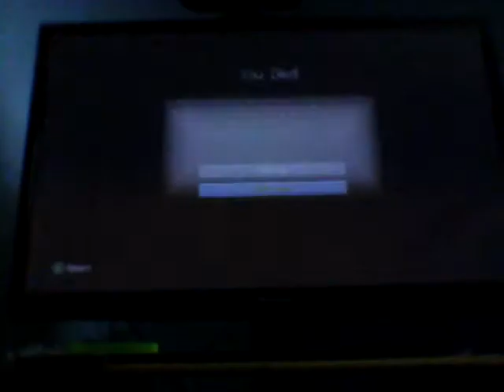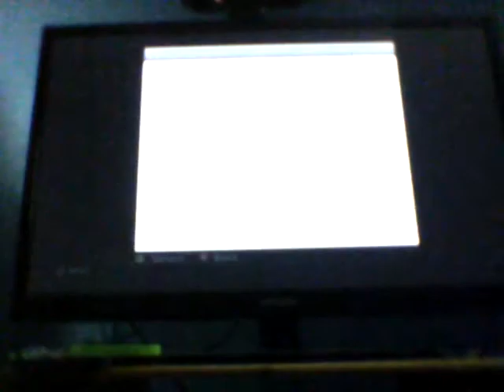Minecarft TEMPLE Wars Episode 1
OMG  100 VIDEO SPECIAL THEREIS MORE TO COME